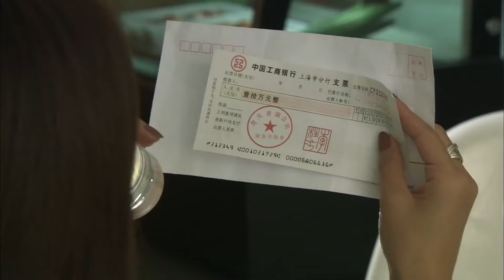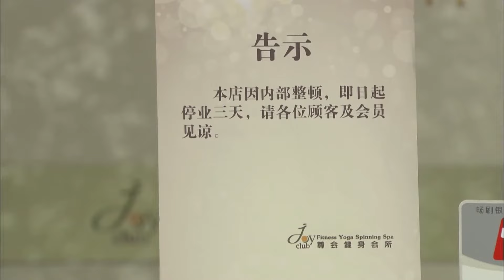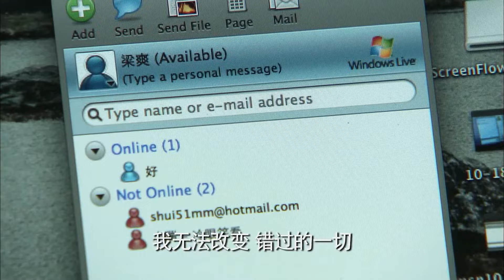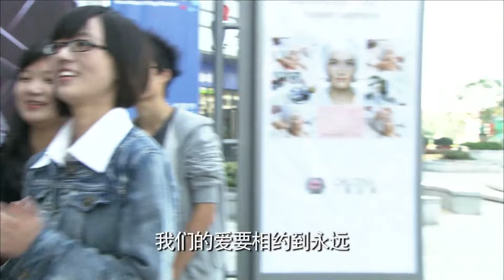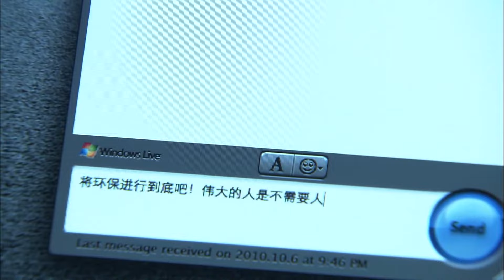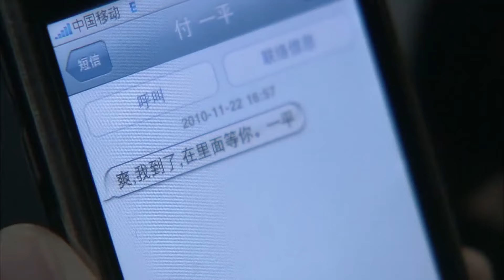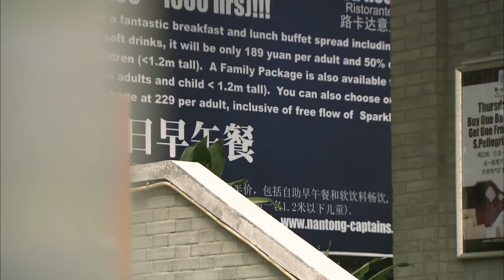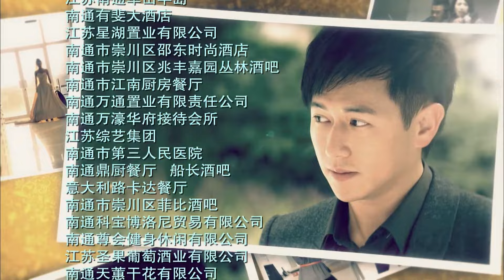ENG SUB【FULL】EP12 王丽坤上演爱情保卫战！华丽上位“败犬女王”！王丽坤、保剑锋 💖盛女的黄金时代 The Golden Age of the Leftover Ladies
中文剧名：《盛女的黄金时代》   英文剧名：The Golden Age of the Leftover Ladies
主演：陈键锋 、王丽坤、郑希怡
🎬剧情简介：王丽坤领衔“剩女”出镜，与陈键锋成欢喜冤家，陆昱演另类“凤凰男”，钱泳辰成最抢手富二代。